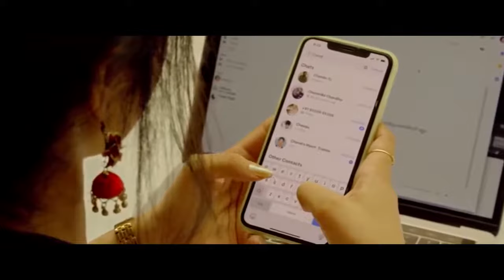Metro Kathalu Telugu Drama Full Length HD Movie || Gayatri Bhargavi || Rajeev Kanakala || WTM